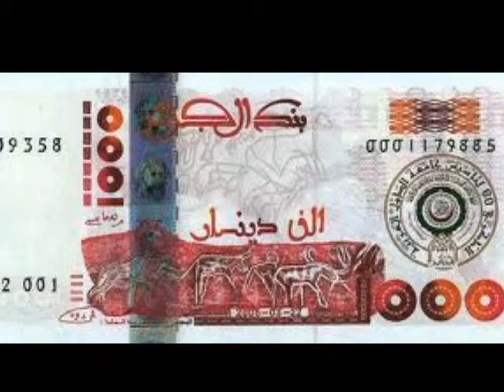My Moviea about algeria